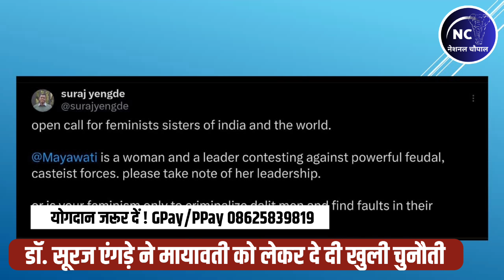MAYAWATI को लेकर Dr.Suraj Yengde ने विपक्ष को दे दी बड़ी चुनौती !